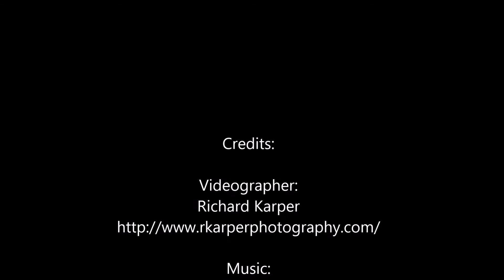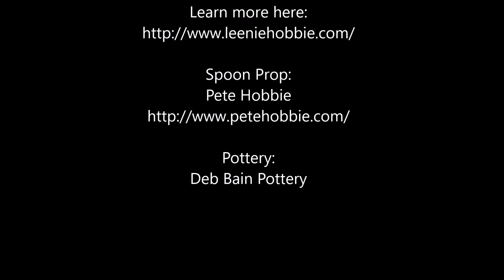Herban Legends: Dandelion (Taraxacum officinale)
Gather and prepare Dandelion roots for your own alt coffee. All parts of this wonderful plant are edible and/or medicinal.